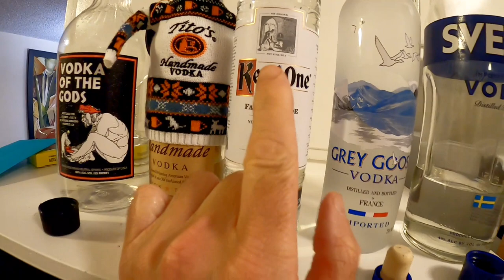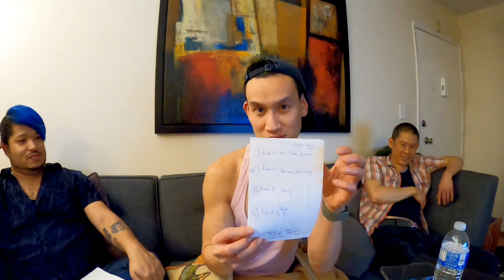Is Grey Goose the best Vodka?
We had a vodka tasting to see which vodka is the best. The list below are the vodkas that we tasted.
Gray Goose, Tito's vodka, vodka of the gods by Trader Joe's,  Svedka, Ketel One, Trader Joe's TX Vodka!